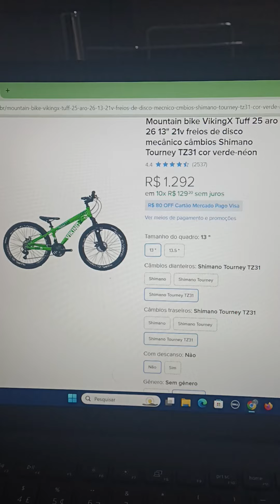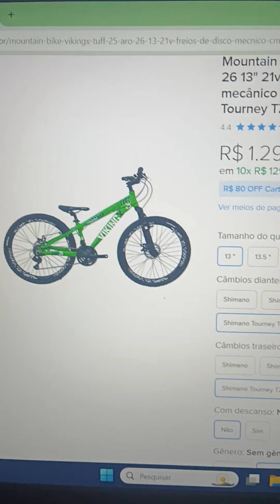Bicicleta aro 26 Montain bike viking na Promoção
Limitada